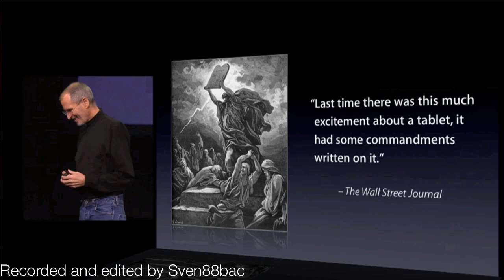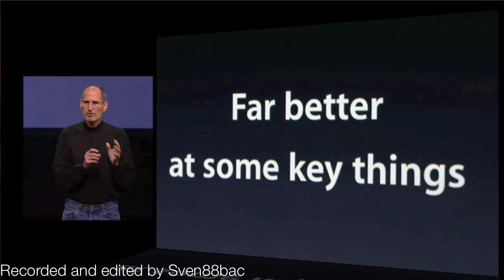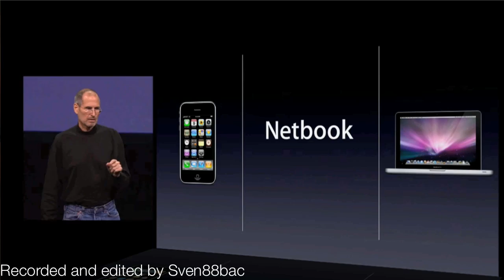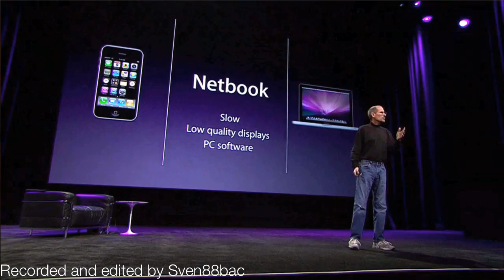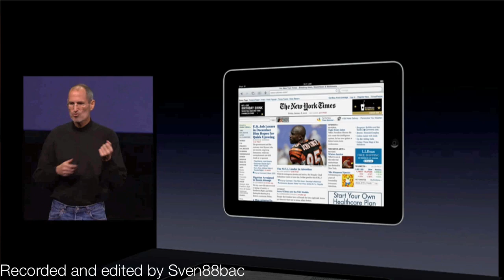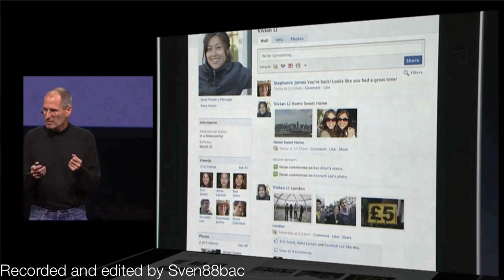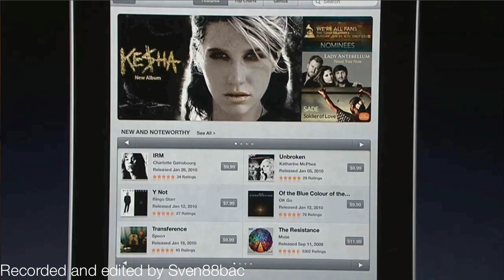Apple Media Event 2010 Keynote - iPad introduction (part 1)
The first Apple iPad, introduced by Steve Jobs at an Event called "Come see our latest creation".

Held on January 27th at Yerba Buene Center for the Arts in San Francisco.